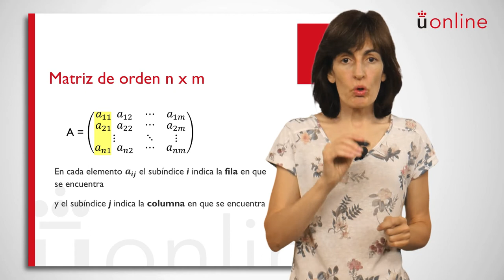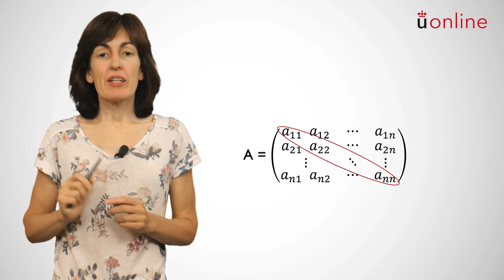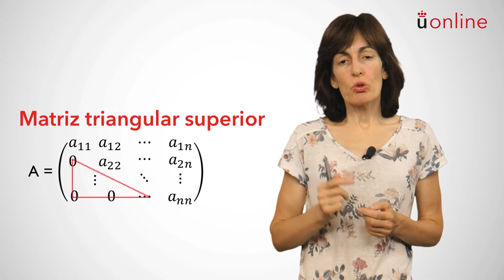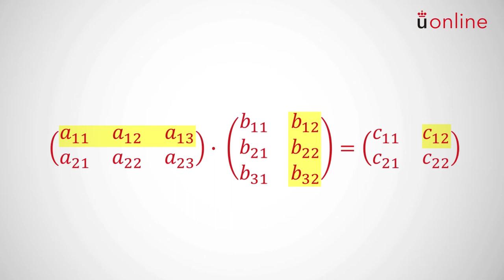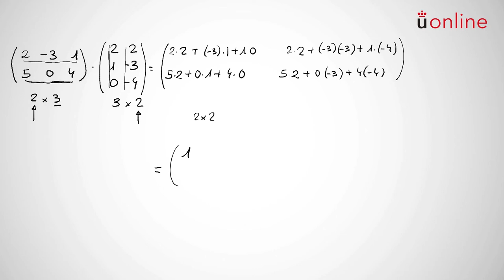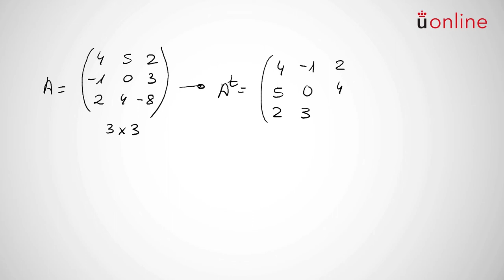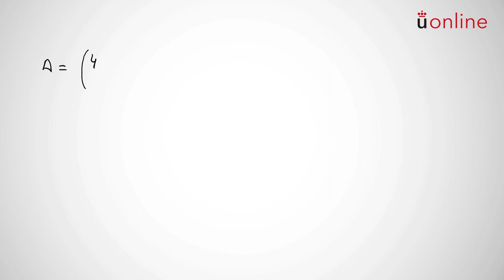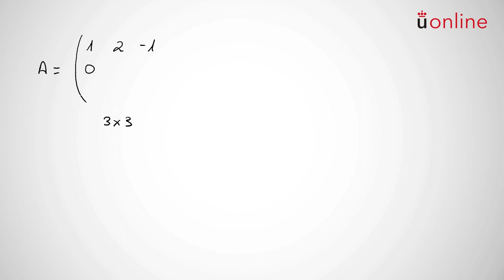Matrices I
Curso introductorio de Matemáticas - Matrices I

Presentación a cargo de la profesora responsable.

aulavirtual.urjc.es
online.urjc.es